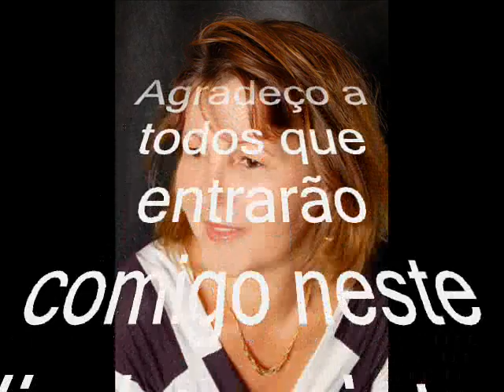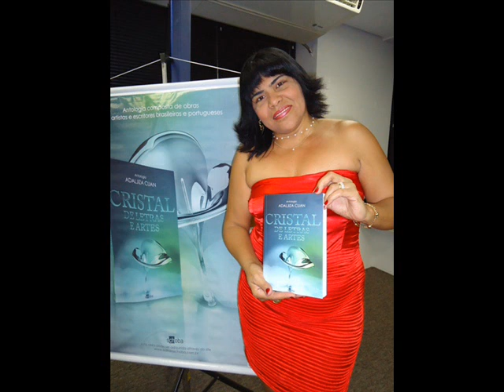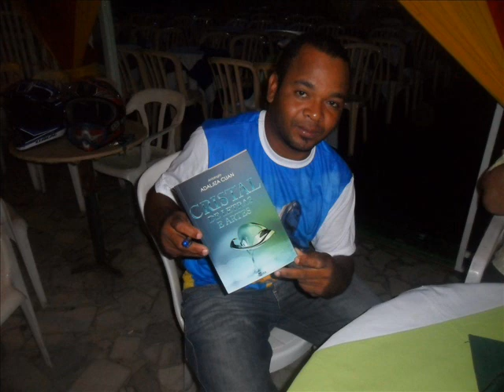Filme cristal2.wmv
Agradeço a todos que entrarão comigo neste lindo projeto.
Sua arte fez este livro
Adaljiza M.M. Cuan
Adria Aparecida Krinski..
Adriele Aparecida de Souza
Alberto Mazza
Alda Lopes de Oliveira Rezende
Alessandra Cezarine Araújo
Alexander Maya
Ana Maria G. C. Felix Garjan
Anália Dias Galeão
Anderson Dias Moreira
Anderson Gomes da Silva (Handel
Andreina de Souza Bueno Cotrim
Anelise Sabino
Angela Godiano
Ângela Green.
Ângela Lombardi Urbani
Angelica Maria Vilela Rebello Santos
Anita Cuan
Antônio Francisco Cândido
Antonyo da Cruz
Arthur Jaak Wilfrid Bosmans
Audieres Guedes Tavares
Augusto Marques..
Carla Ribeiro de Almeida
Carmela Slavutzky
Carolina Aparecida Gandini
Cecília Fidelli
Christiane Hening
Claudia Maria Barros
Cláudia Vidinhas
Claudinéia A. Souza
Claudio Nastri
Claudio Poeta
Cleunice Paulina das Neves
Cristina Melo
Dejailson Rodrigues
Elaine Mello
Elias Martins
Elisa Linhares
Elvira Elisabete Criminácio
Elvira Galdino Magalhães.
Erivaldo Santos
Fábio Aiolfi
Fábio Ramos
Fátima Teixeira Gomes
Flaviana Jacqueline Reges.
Flávio Roberto de Melo Soté
Gabriela Dell'Aquila P. Sandoval
Gheisa Espírito Santo Vieira
Gislane Pascutti
Glória Green
Goi Mezzotero
Gri Alves
Gustavo Vinícius Gandini
Hamilton Dorigatti
Helaine Malca
Hélio Figueiredo
Heloísa Fagundes Bovi
Iara Venier
Izabel Marques Fernandez
Jacira Vieira Camargo.
Jane Rossi
Jiselda Oliveira
João Batista Arruda
João D. Rodrigues

Jonas Lopes Guerra
José Eduardo dos Santos
Josélia Renata de Oliveira
Karla Boranto
Leila Mauro
Liliani Gabrielli Ferreira
Lizandra Frigeri
Lorena Queiroz
Lorraine Maria Pepe
Luiz Botelho
Luiz Carlos da Costa Paula
Luiz Gonzaga de Camargo
Luiza Caetano
Majô
Mando Mago Poeta
Márcia Helena Alves
Márcio Carneiro
Maria Alice Macedo Guevara
Maria Antonieta Pincerato
Marta Bittencourt
Martinho Monteiro
Maurício Baccili..
Michel Carlos da Silva
Michele Ferreira de Carvalho
Natasha Novínsky
Nanci Braga Bastos
Neli de Souza Ledra
Nerci Martins Clemente
Neusa Pinto Nissen
Nico Leite
Nivea Sabino
Olga Aquino
Ottília Amatto Mendes Castro
Patrícia Matos.
Patrícia Matos e Meira
Patrícia Merigo
Rayla Monielli dos Santos Novaes
Rayo Francis
Regiane Pincerato
Regina Célia de Aquino Xavier
Regina Machado
Regina Tiscoski
Renata Rocha
Renato Araújo
Rico Ribeiro
Rita Rosalina Pires Caos
Roberto Dias
Rosangela Aparecida de Carvalho
Roseli Leandro.
S. B. S. Saul III Kaesar Augustus
Selmo Vasconcellos
Severino Garcia Lopes
Silvana Chaves Ramos
Silvinha Simões
Solange Aparecida Galhotti
Sônia Ribeiro
Tânia Lopes de Camargo
Tatiane Sartorelli
Teresa Improta Monnier
Thaís Pinheiro
Toninho Camargo
Umbelina D. C. Ferreira
Valéria Theodoro
Vanyr Carlla
Viviane Araújo Lima (Lee Kaue
Wesley Rodrigues
Wyller Cerutti
Zelinda Brasil
Zulmar Pessoa de Lima Tamburu..